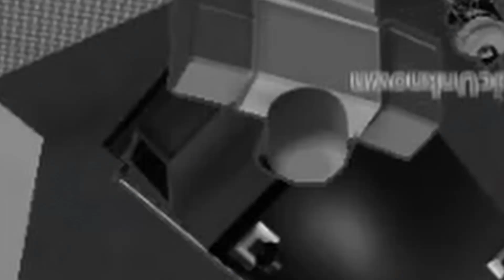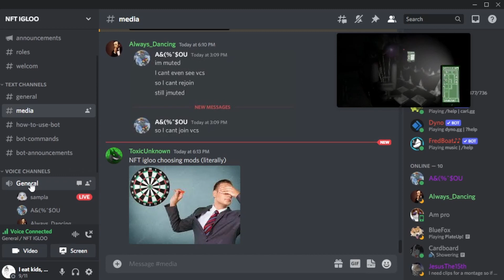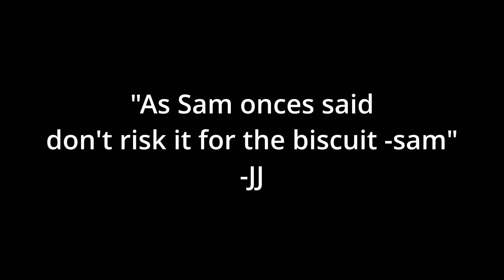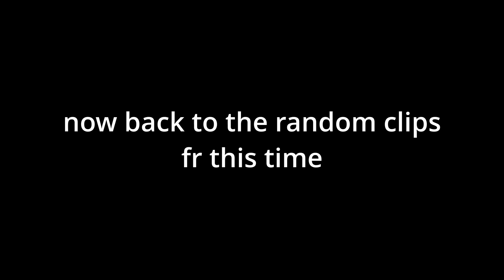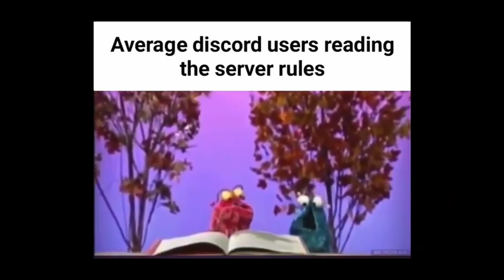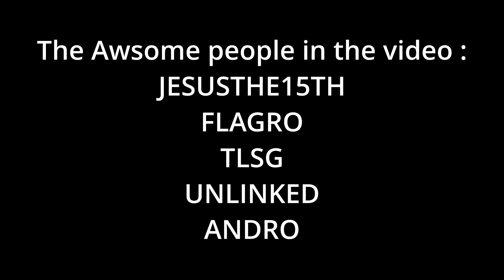the random clips ayo | part 10 🤡 (spooky time)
What is family, a family is a group of people who who share the same lawyer, share the same house, share the same name, social security number, address, and skin.

happy Halloween
people in the video :